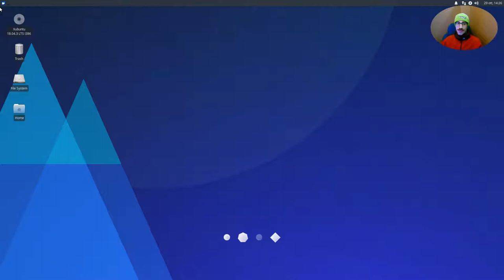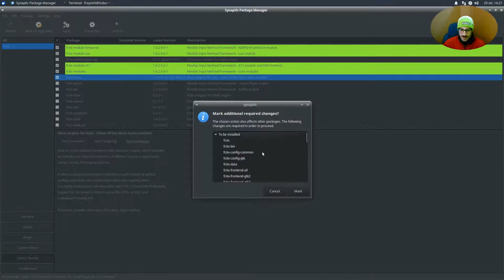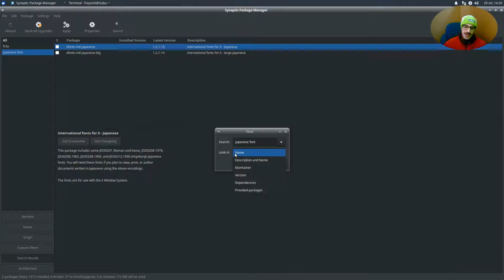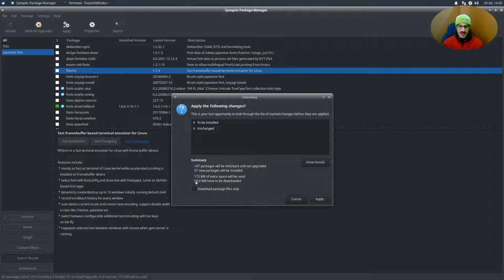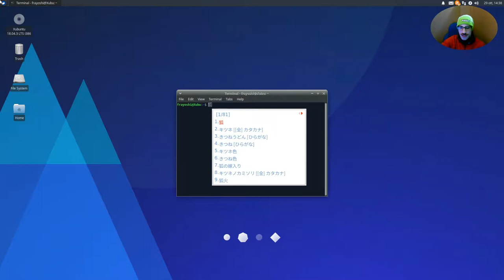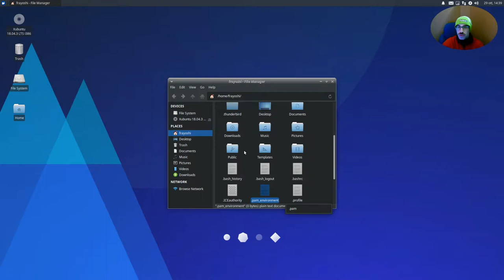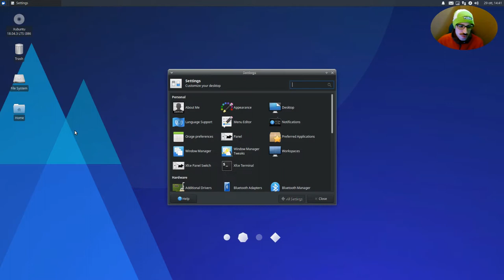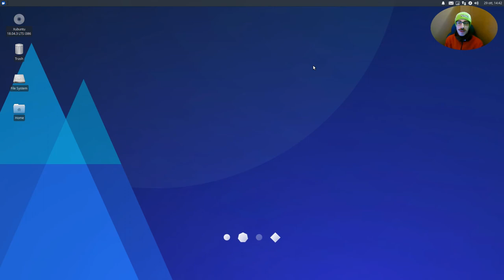「Linux」come digitare in lingue non latine come giapponese, cinese o coreano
impara a digitare in giapponese, cinese, coreano o comunque lingue non latine su Linux.

Per il tutorial è stato usato Xubuntu 18.04 (XFCE4).

☆ Se il tutorial ti è stato utile puoi condividere un caffè con me : )

Righe da inserire sul file ~/.pam_environment:
XMODIFIERS DEFAULT=@im=fcitx
GTK_IM_MODULE DEFAULT=fcitx
QT_IM_MODULE DEFAULT=fcitx